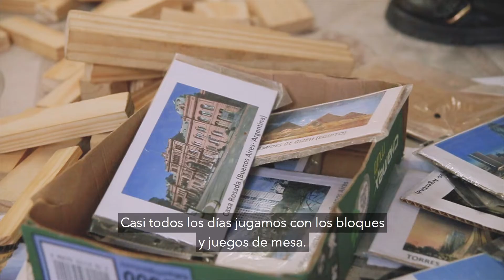Proyecto Aprender a Jugar, Jugando - UCA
El "Aprender a jugar, jugando" que realiza la Coordinación de Compromiso Social y Extensión de la UCA en la Capilla de Caacupé del barrio Rodrigo Bueno parte de la concepción de que el juego es una actividad sociocultural que porta diferentes sentidos en línea con los valores, posibilidades y expectativas de cada contexto familiar y comunitario.  Para conocer más sobre el proyecto ingresá